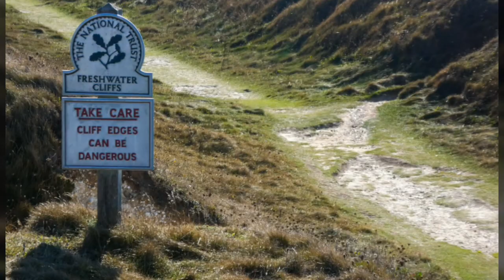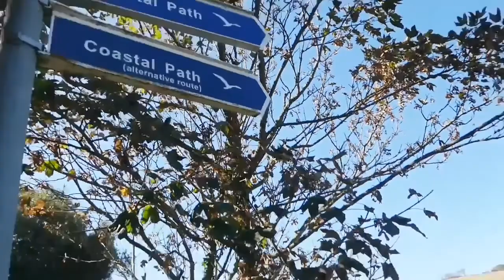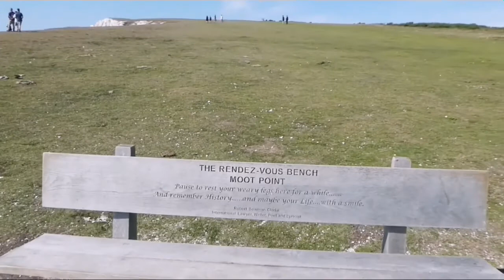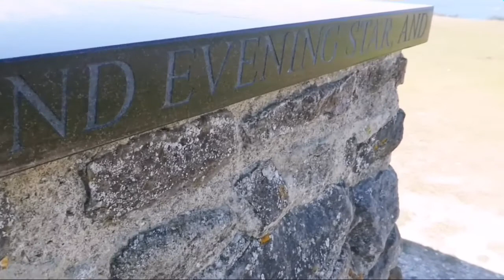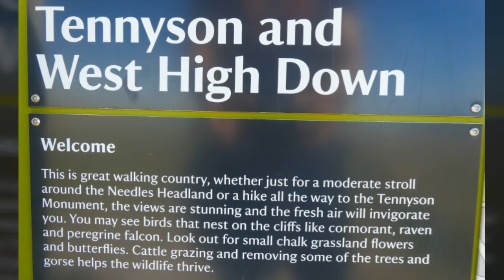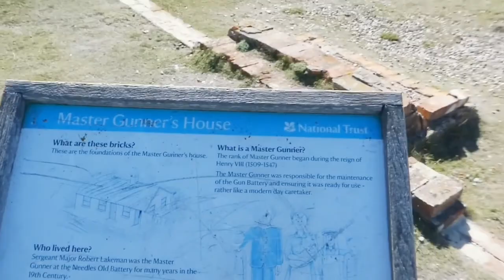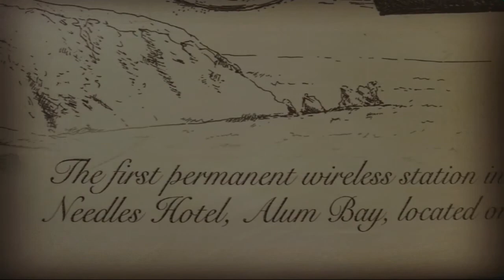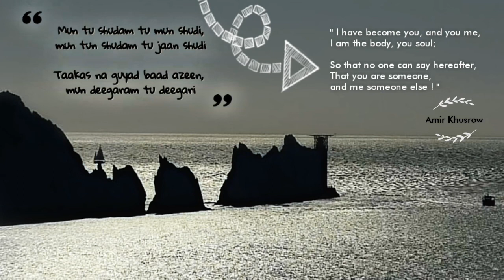Isle Of Wight (Day 2) - A Traveller's Memoir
The Isle of Wight  is a county and the largest and second-most populous island in England.

 It is in the English Channel, between 2 and 5 miles off the coast of Hampshire, separated by the Solent.

The island has resorts that have been holiday destinations since Victorian times, and is known for its mild climate, coastal scenery, and verdant landscape of fields, downland and chines.

The island is designated a UNESCO Biosphere Reserve.

© Picture Copyright: All the pics & videos belong to me ©

Song: Latika's Theme
Artist: Suzanne D'Mello
Movie: Slumdog Millionaire